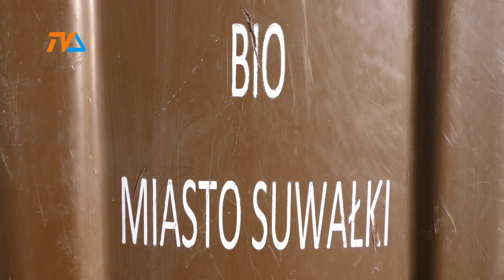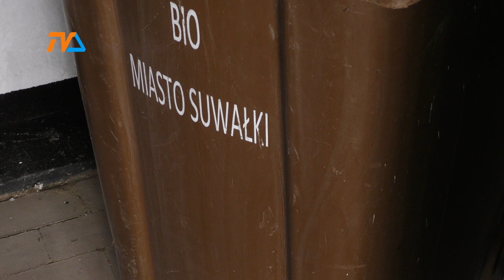Dobrze już było. Nadchodzą sążniste kary. |TV SUWAŁKI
Miejscy urzędnicy z Suwałk wciąż powtarzają: system segregacji odpadów wzorcowo działa tam, gdzie śmieci nie są anonimowe. W obszarach osiedlowych – tam, gdzie stoją budynki wielorodzinne wciąż jest ogrom do zrobienia.